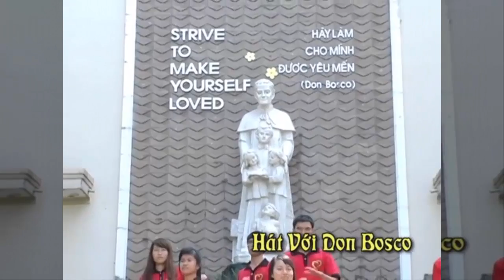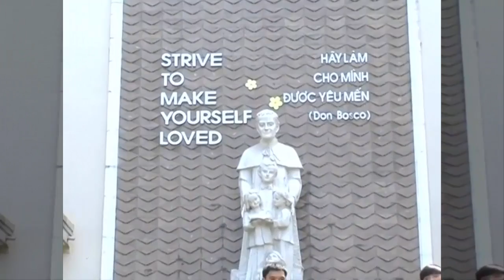Hát Với Don Bosco (Giovanni Melchiorre Bosco) - Giới Trẻ Giáo xứ Đức Huy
Hát Với Don Bosco - Giới Trẻ Giáo xứ Đức Huy
Thể hiện: Nhóm Thiện Chí - Dòng Con Đức Mẹ Phù Hộ.
Mừng kính 200 năm ngày mất của cha Giovanni Melchiorre Bosco (Don Bosco). Giới trẻ Giáo xứ Đức Huy đã có tiết mục múa dâng kính lên Ngài, cảm ơn tất cả những công lao to lớn của Ngài đã dành cho Giới trẻ, hy sinh hết mình cho những trẻ em Nghèo.
Cảm ơn bạn đã xem clip này, Đừng quên đăng Ký và Share nha bạn!